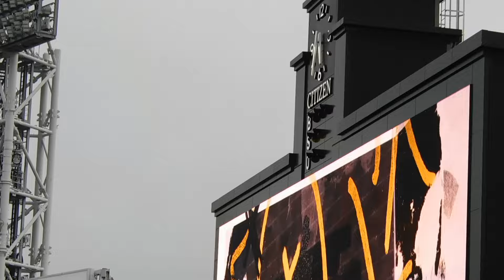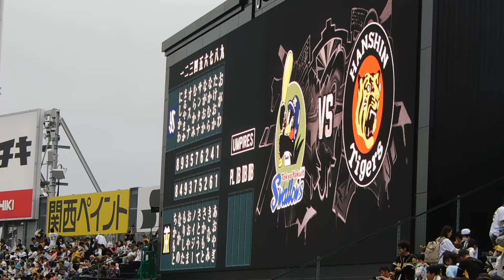【GW特別ひらがな表記!!】2024.4.26 阪神vsヤクルト 阪神スタメン発表